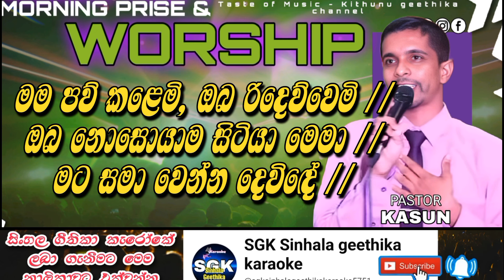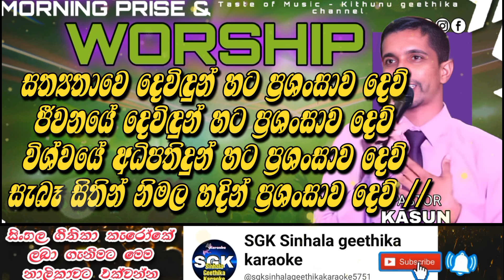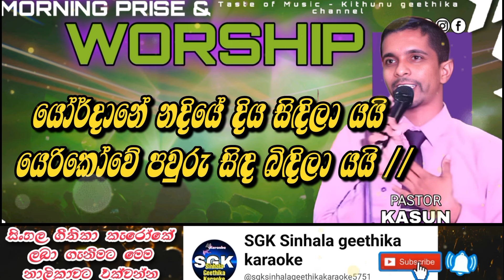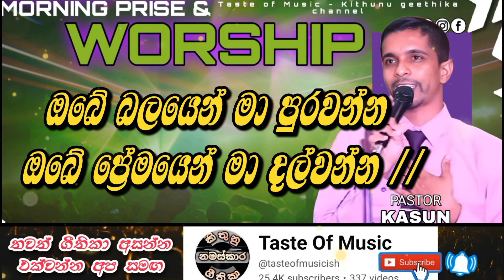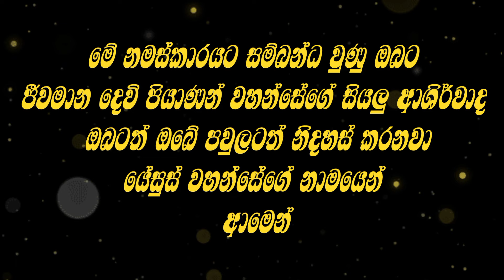✝️හිමිදිරි උදෑසන නමස්කාර ගීතිකා එකතුව දේවගැති කසුන් සමග දෙවිඳුන්ට නමස්කාර කරමු,ආශිර්වාද ලබමු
මෙහි ඇතුළත් සෑම ගීතිකාවකම හිමිකාරීත්වය මුල් අයිතිකරුවන් සතු වේ. දෙවියන් වහන්සේ එම ගීතිකා දේවරාජ්‍යයට පිදූ සියල්ලන් හට ආශිර්වාද  කරන සේක්වා.  මෙම ගීතිකාවල කැරෝකේ sgk Sinhala geethika karaoke යන youtube නාලිකාවෙන් ඔබට ලබා ගත හැකිය.

ඒවගේම ඔබගේ නමස්කාරයන් අප වෙත වීඩියෝ කර පැහැදිලි හඬ සමග එවන්න. අප නාලිකාව තුළින් දෙවි දුන්න පසසන්නට ඔබටත් ආරාධනා කර සිටිමු.
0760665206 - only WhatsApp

පහත සඳහන් සියල්ලන් සමග ඔබ සම්බන්ධ වන්න.

🔴Follow the Geethika And Karaoke 🎤 (Taste Of Music) channel on WhatsApp

Timecodes
0:00 - යේසුනි මගේ දෙවිඳුනි
4:12 - ගයව් ගයව් ගීත ගයව්
7:42 - සිත් උණුවන දෙවිඳුනි යේසුනි
13:01 - ප්‍රේමයේ උල්පතයි
18:10 - ඔබේ මුව දකින්න ආසයි
22:34 - ශූද්ධ ආත්මෙනි මට මග පෙන්වන